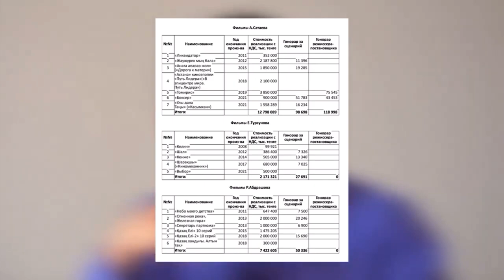Часть вторая. Ермек Турсынов опустил назарбаеаского соловья. ​⁠ 19 май 2021 год.